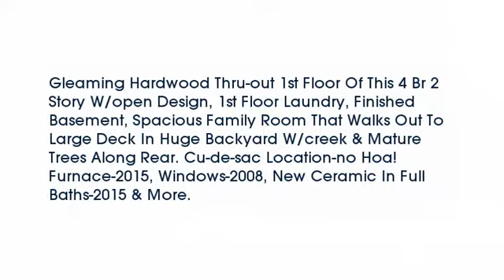Real estate for sale in Fairfield Ohio - MLS# 1480593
980 Millers Run Court
Fairfield Ohio 45011
MLS# 1480593

Gleaming Hardwood Thru-out 1st Floor Of This 4 Br 2 Story W/open Design 1st Floor Laundry Finished Basement Spacious Family Room That Walks Out To Large Deck In Huge Backyard W/creek & Mature Trees Along Rear. Cu-de-sac Location-no Hoa! Furnace-2015 Windows-2008 New Ceramic In Full Baths-2015 & More.